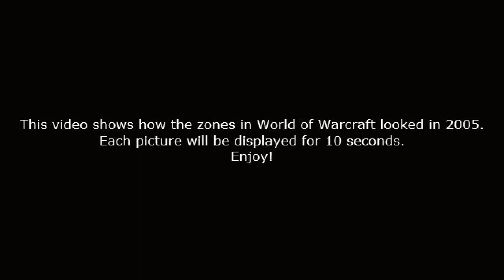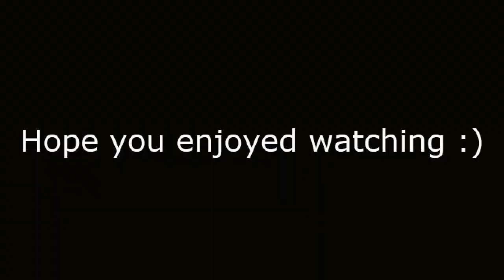[WoW] Vanilla maps 2005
All zones included + Warsong Gulch, Eastern Kingdoms, Kalimdor and the world map.

Timestamps:
00:00 Intro
00:08 - Eastern Kingdoms
00:16 - Elwynn Forest
00:26 - Redridge Mountains
00:36 - Westfall
00:46 - Wetlands
00:56 - Tirisfal Glade
01:06 - Swamp of Sorrows
01:16 - Stranglethorn Vale
01:26 - Stormwind City
01:36 - Silverpine Forest
01:46 - Searing Gorge
01:56 - Lock Modan
02:06 - The Hinterlands
02:16 - Hillsbrad Foothills lower
02:26 - Eastern Plaguelands
02:36 - Duskwood
02:46 - Dun Morogh
02:56 - Deadwind Pass
03:06 - Burning Steppes
03:16 - Blasted Lands
03:26 - Badlands
03:36 - Arathi Highlands
03:46 - Hillsbrad Foothills upper
03:56 - Kalimdor
04:06 - Thousand Needles
04:16 - Ashenvale
04:26 - Azshara
04:36 - The Barrens
04:46 - Darkshore
04:56 - Darnassus
05:06 - Desolace
05:16 - Durotar
05:26 - Dustwallow Marsh
05:36 - Felwood
05:46 - Feralas
05:58 - Moonglade
06:11 - Mulgore
06:22 - Orgrimmar
06:32 - Silithus Old Version
06:45 - Silithus Vanilla version
06:55 - Stonetalon Mountains
07:05 - Tanaris
07:15 - Teldrassil
07:26 - Un'goro Crater
07:36 - Winterspring
07:46 - Warsong Gulch
07:56 - World Map - Kalimdor and Eastern Kingdoms